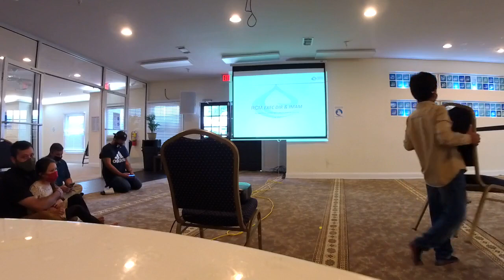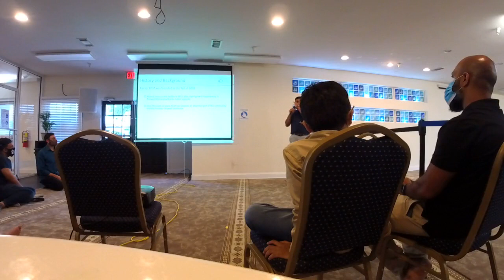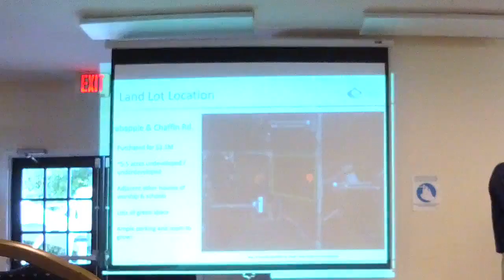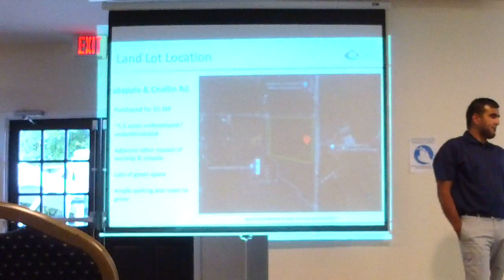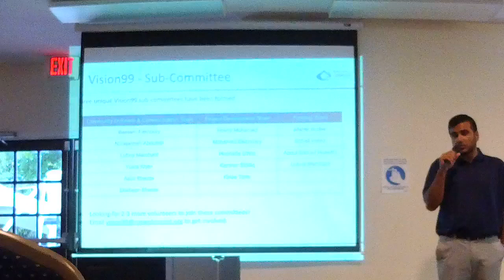Townhall 6/26/21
- follow Imam Arshad on facebook!